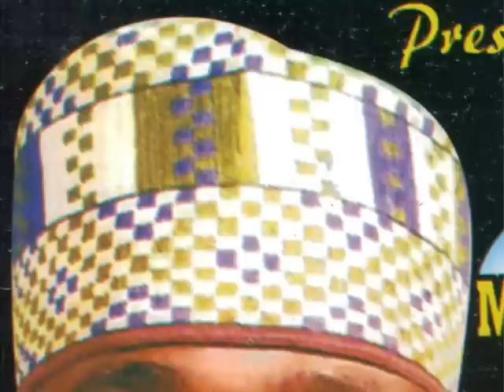Sunusi Kunni Maulidi Dolene Raddi 4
Muhammad Sunusi Alhassan Kunni Garkuwan Sheikh Dahiru Bauchi
GAGARA GASA.
MAULIDI DOLENE RADDI 4
Tonan Silili